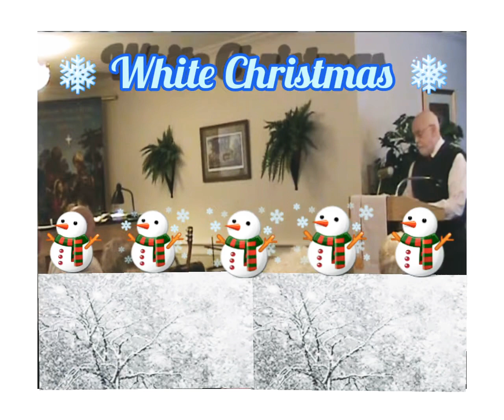White Christmas [Irving Berlin] (vocal arrangement)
Extra special memory here with Dad beautifully singing the holiday classic, "White Christmas." We performed this on Christmas Eve exactly 10 years ago. 💗💗💗 Please enjoy Dad's gorgeous voice.

I also write my own music! Please check out my album (also available to purchase on iTunes, Apple, Spotify, and Amazon) here: